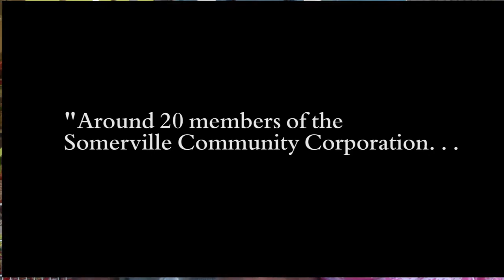Jahangir and Rokeya Kabir, Owners of Well Foods Plus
Interview with Jahangir and Rokeya Kabir, owners of Well Foods Plus, a Halal bodega in Somerville, MA. This is part of the ongoing series of bodega interviews and photographs by Peter Bates.